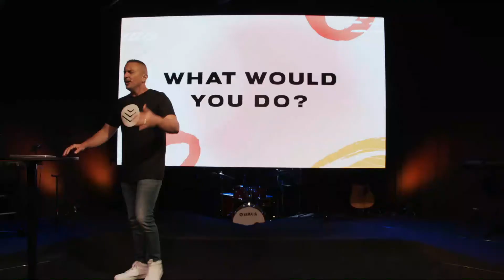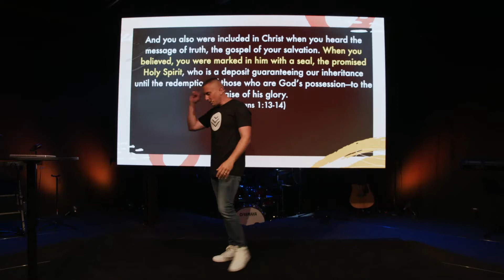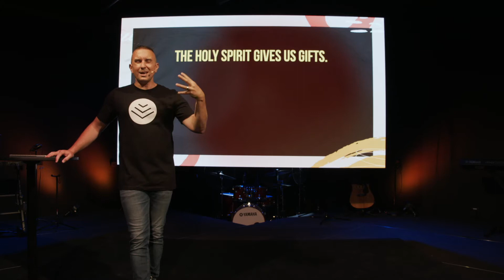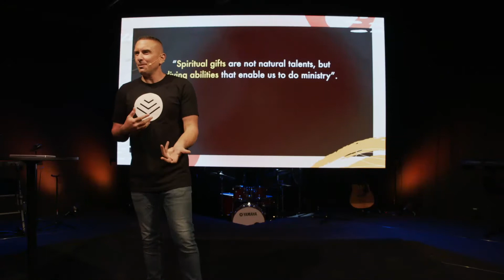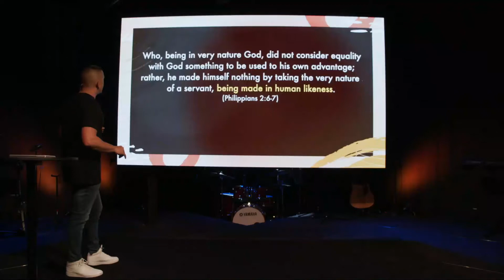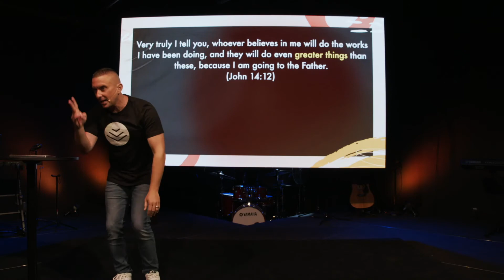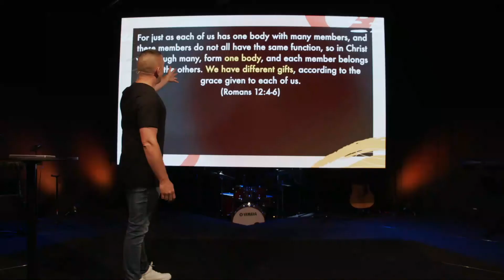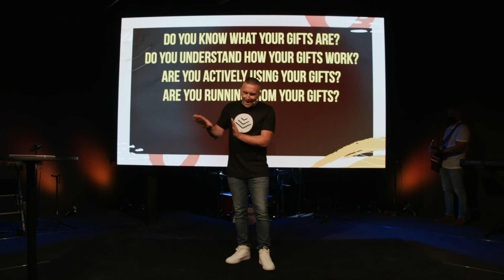What Would You Do Part 2 | Pastor Matt